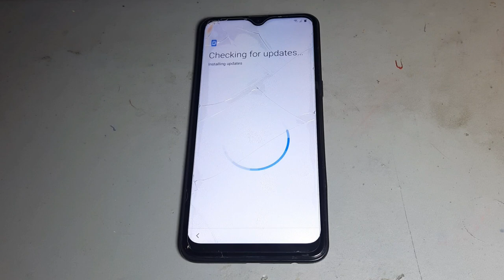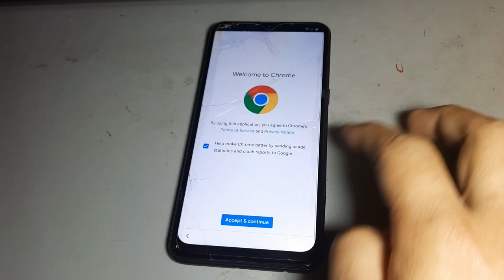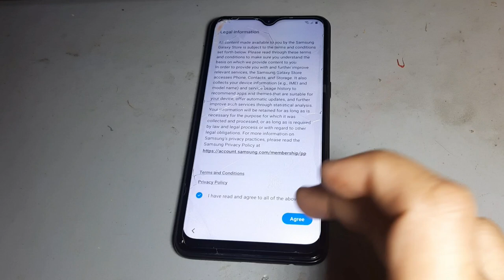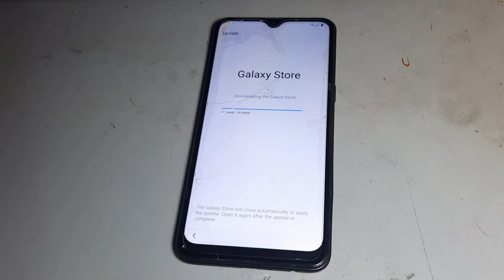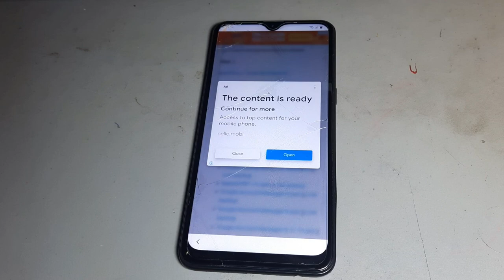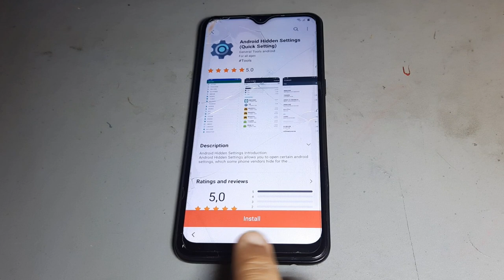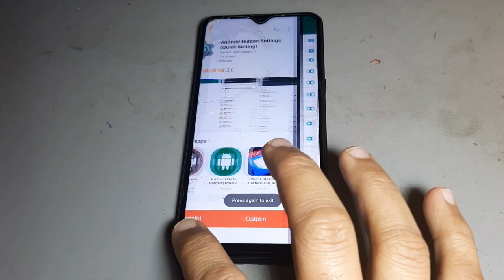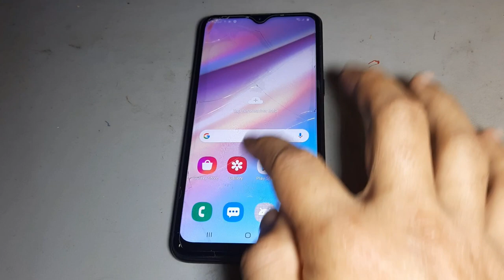Samsung A10,A10s,A20,A20s,A30 Android 9/10 2021 FRP/ Google Account Bypass /NO Play Services Hidden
Samsung Galaxy tab frp Bypass Android 10 Samsung A30 FRP/Google Lock Bypass Android 10 q
Samsung M10 FRP/Google Lock Bypass Android 10 q
Samsung M20 FRP/Google Lock Bypass Android 10 q
Samsung A21 FRP/Google Lock Bypass Android 10 q
Samsung A30s FRP/Google Lock Bypass Android 10 q
Samsung A51 Active FRP/Google Lock Bypass Android 10 q

samsung frp bypass play service hidden,
samsung store not showing google play hidden app,
samsung google account bypass,
samsung google account remove tool,
samsung a10 frp bypass android 10,
frp bypass without google play hidden app,
samsung a10s google lock,
samsung 20 google lock,

Samsung Galaxy M11 SM-M115F Google account FRP Lock Bypass Android10 Q
Samsung Galaxy A20 SM-A205F Google account FRP Lock Bypass Android10 Q
Samsung Galaxy A20s SM-A207F Google account FRP Lock Bypass Android10 Q
 Samsung Galaxy A30s SM-A307FN Google account FRP Lock Bypass Android10 Q
 Samsung Galaxy A50 SM-A505F Google account FRP Lock Bypass Android10 Q
 Samsung Galaxy M51 SM-M515F Google account FRP Lock Bypass Android10 Q
 Samsung Galaxy A21 SM-A215F Google account FRP Lock Bypass Android10 Q
 Samsung Galaxy A9 (2018) SM-A920F Google account FRP Lock Bypass Android10 Q
 Samsung Galaxy S9 SM-G960F Google account FRP Lock Bypass Android10 Q
 Samsung Galaxy S9+ SM-G965F Google account FRP Lock Bypass Android10 Q
 Samsung Galaxy Note 9 SM-N960F Google account FRP Lock Bypass Android10 Q
 Samsung Galaxy M20 SM-M205F Google account FRP Lock Bypass Android10 Q
 Samsung Galaxy A10s SM-A107F Google account FRP Lock Bypass Android10 Q
 Samsung Galaxy A71 SM-A715F Google account FRP Lock Bypass Android10 Q
 Samsung Galaxy A81 SM-A815F Google account FRP Lock Bypass Android10 Q
 Samsung Galaxy A91 SM-A915F Google account FRP Lock Bypass Android10 Q